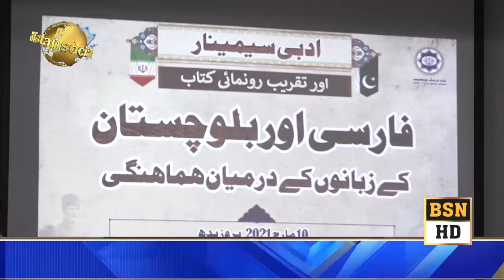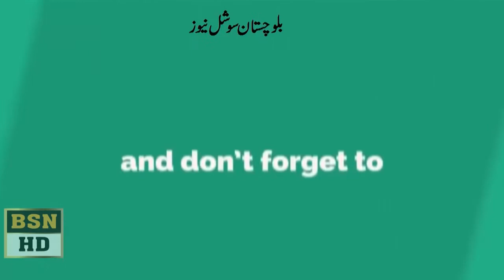نوابزادہ حاجی لشکری رئیسانی خانہ فرہنگ اسلامی جمہوریہ ایران میں منعقدہ سیمینارسےخطاب کررہےہیں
نوابزادہ حاجی لشکری رئیسانی فارسی اوربلوچستان میں زبانوں میں اہم آہنگی کےعنوان سےمنعقدہ  ادبی سیمینارسےخطاب کررہےہیں